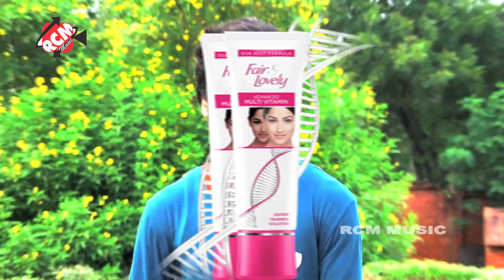लगाके फेयर लवली पढ़े जाली पगली# लखन दास ललुआ का फुल डीजे आर्केष्टा वीडियो 2017 एक बार जरूर देखे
Title: Lagake Fairlovely Pade Jali Pagali
Singer: Lakhan Das Laluya
Lable: RCM Music
Lyrics: Lakhan